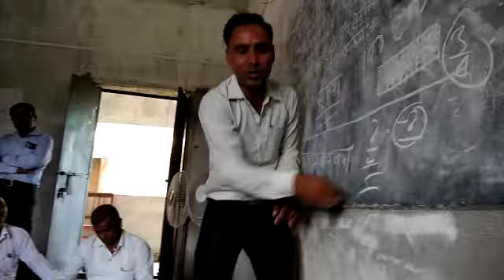Gyansetu Naudiha Bazar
Video from Krishna Kant Dwivedi